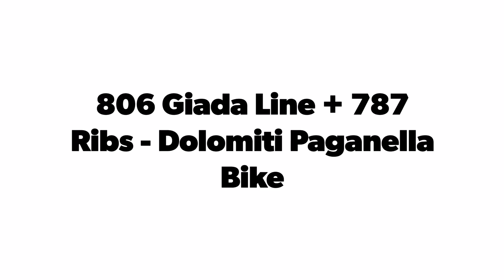806 Giada Line + 787 Ribs - Dolomiti Paganella Bike